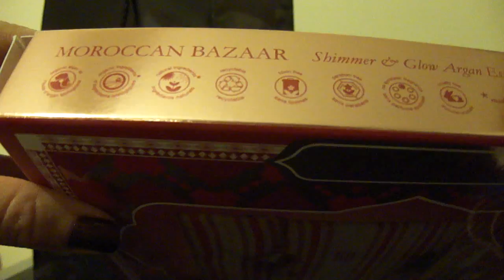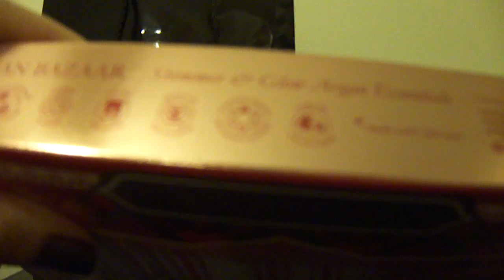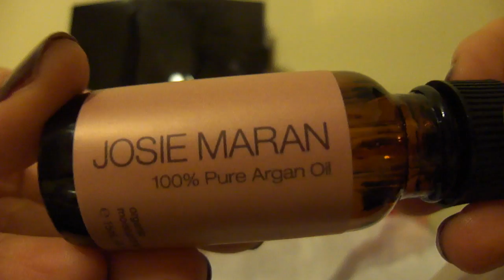ÇEKİLİŞ VAARRR :))(KAPANDI)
OKUYUN LUTFEN:
Bol sans diliyorum hepinize,sevgiler :)Lutfen sartlari okuyun.
Cekilis icin son katilim tarihi 25 Kasim 2012 kapandi yazilana kadar saat belli degil.
Cekilis Sartlari;
2-Simdiye kadar izlediginiz ve en cok begendiginiz videomun ismini yazmaniz gerekiyor.
3-Gercek ilk  isminiz vermek istemiyorsaniz Youtube kullanici isminiz,yasadiginiz sehir ve yasadiginiz ulkeyi yazmaniz gerekiyor.
4-Yasinizi da yazarsaniz sevinirim.
5-16 yas alti uyeler ailerinden izin almali.
6-Birden fazla yorum birakmayin lutfen,yanlis ya da eksik yazdiysaniz silip yeni bir yorum yazin ,karisiklik olmasini istemiyorum...
Dikkat:Bu videoda gormus oldugunuz urunler reklam amacli degil hepsi kendi paramla odeyip aldigim urunlerdir.